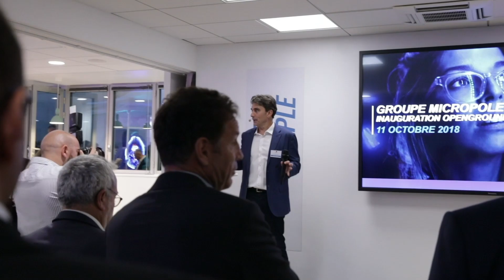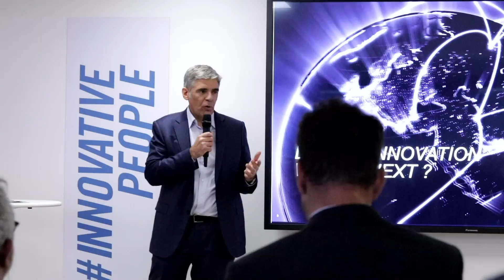MICROPOLE INAUGURE SON OPENGROUND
Le Groupe Micropole a inauguré avec ses collaborateurs et ses clients son Openground : nouvel espace de co-innovation et co-création